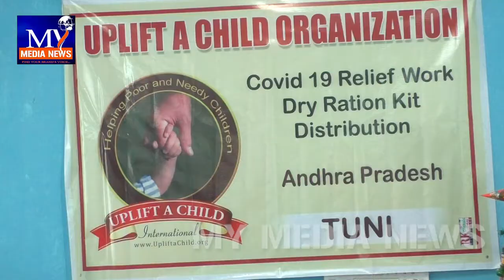తునిలో కుష్టు రోగులకు అప్ లిఫ్ట్ చైల్డ్ ఆర్గనైజేషన్ నిత్యావసర సరుకులు, బియ్యం పంపిణీ